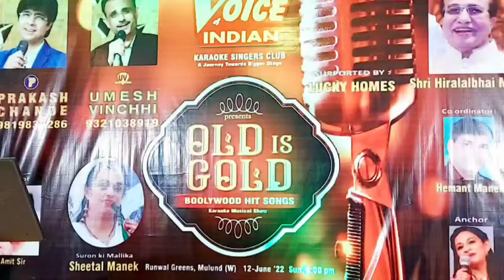21 June 2022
AY DIL HAI MUSKIL JINA YAHA ANCHOR JASMEEN SHAH IN THE VOICE OF INDIAN